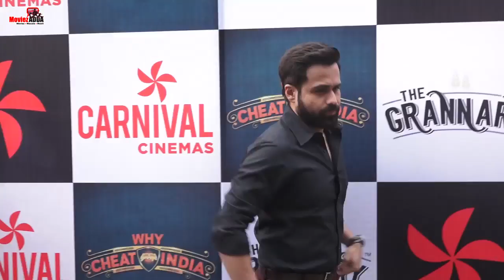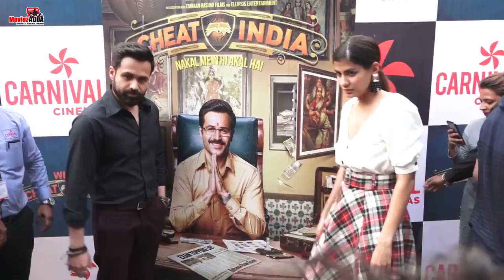Emraan Hashmi And Shreya Dhanwanthary Visit CARNIVAL CINEMAS DEEPAK TALKIES